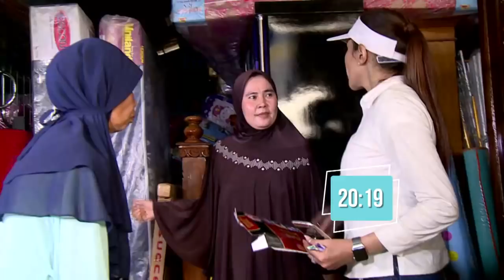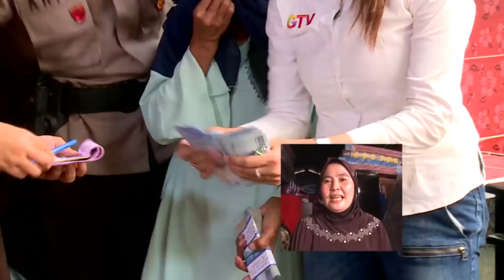Abis Borong TV, Bu Manih Beli Martabak! | UANG KAGET Eps 231 (2/3)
Mr. Money (Kris Hatta) berkeliling ke berbagai penjuru Indonesia membantu mereka yang kekurangan secara ekonomi namun memiliki semangat hidup dan daya juang yang tinggi. Setiap episodenya, Mr.Money akan memberikan uang Rp 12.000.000 dan target harus mampu menghabiskannya dalam waktu 33 menit. Saksikan Uang Kaget setiap hari, 04.00 | 16.45 | 18.00 WIB